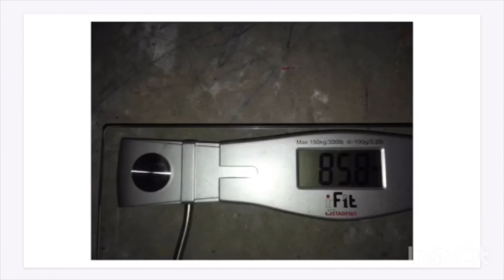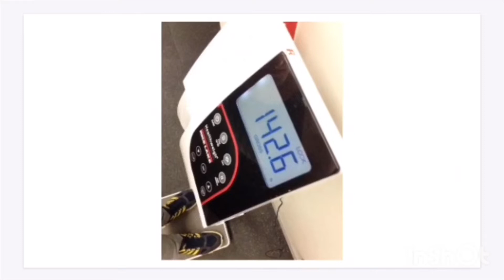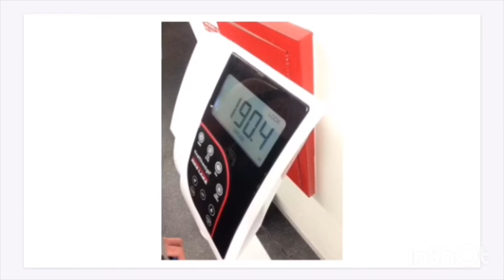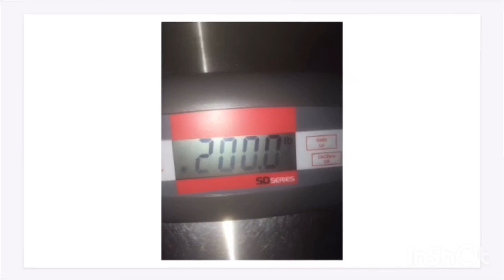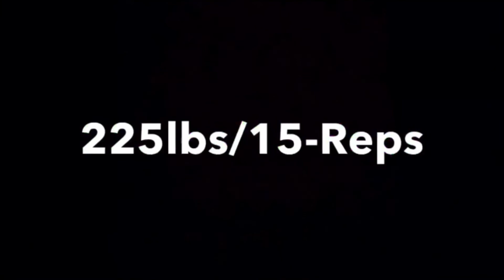|Ethan Bucyk|*Insane*|Bodybuilding Transformation| 13-17 Years Old|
This is my 4 year transformation, in this video I go from only weighing 87lbs to weight 212 pounds. I made this video to show that anything is possible no matter where you are in life and whatever you are facing in life, that you can overcome it. I just want to inspire people and show that anything is truly possible I am an living example that anything is possible. I put a massive amount of time making this video. I worked extremely hard and showed pictures of myself that I have never ever showed anyone. I truly hope you guys enjoy this video.

Snapchat ethan-bucyk

Memtrix - All You Are

Mako - Way Back Home (WE ARE FURY Remix)
2,987,501 views

42K

862

SAVE

Try Grammarly
Ad
Up next
AUTOPLAY

4:33
NOW PLAYING
What So Not - Lone (Slow Hours Remix)

Mix - Mako - Way Back Home (WE ARE FURY Remix)